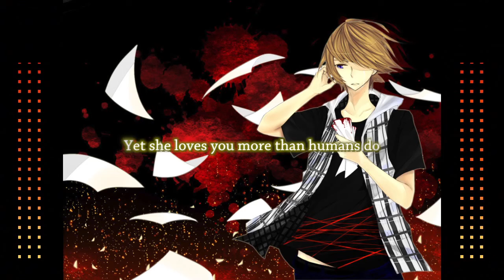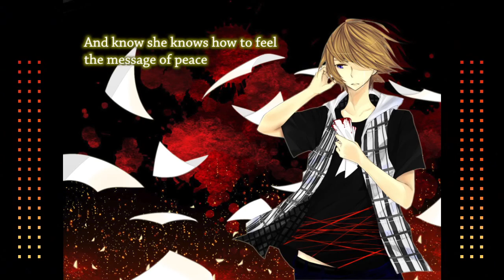[V.o.V] White Sheets [VinZ]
Voice of VOCALO.ID Compilation Album
Vocal : VinZ
Movie: Ethervain
Vocal Mixing : Windshield.Soundscape
Wanna join our projects and stuff?